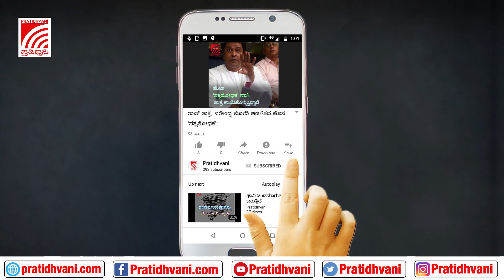ಕಿಸಾನ್ ಸಂಯುಕ್ತಾ ಮೋರ್ಚಾ ನೀಡಿದ ಕರೆಗೆ ಬೆಂಬಲಿಸಿ ಬೆಂಗಳೂರಿನಲ್ಲೂ ರಸ್ತೆ ತಡೆ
ದೆಹಲಿಯ ರೈತರ ಹೋರಾಟ ಬೆಂಬಲಿಸಿ ಇಂದು ರಾಜ್ಯಾದ್ಯಂತ ಹೋರಾಟ ನಡೆದಿದೆ. ಕಿಸಾನ್ ಸಂಯುಕ್ತಾ ಮೋರ್ಚಾ ನೀಡಿದ ಕರೆಗೆ ಬೆಂಬಲಿಸಿ ಬೆಂಗಳೂರಿನ ಕೆಲವು ಕಡೆಗಳಲ್ಲಿ ರಸ್ತೆ ತಡೆಗೆ ರೈತ ಸಂಘಟನೆಗಳು ಕರೆ ನೀಡಿದ್ದವು.   ಅದರಂತೆ, ನಗರದ ಯಲಹಂಕ ಪೊಲೀಸ್ ಠಾಣೆ ಮುಂಭಾಗದಲ್ಲಿ ದೊಡ್ಡಬಳ್ಳಾಪುರ ಹಾಗೂ ಹಿಂದೂಪುರ ಹೆದ್ದಾರಿ ತಡೆದು ಪ್ರತಿಭಟನೆ ನಡೆಸಲಾಗಿದೆ